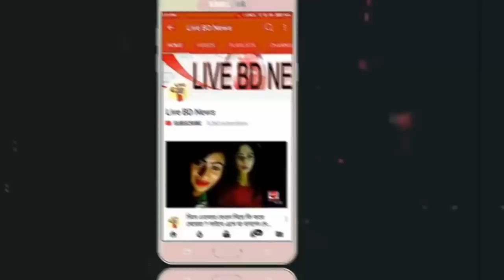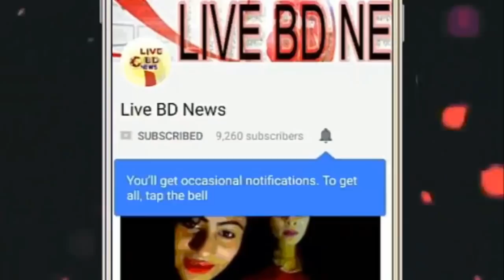গাড়ির ভেতর অন্তরঙ্গ মুহূর্তে ধরা পড়লেন কার্তিক সারা !! sara ali khan catched with kartik aaryan